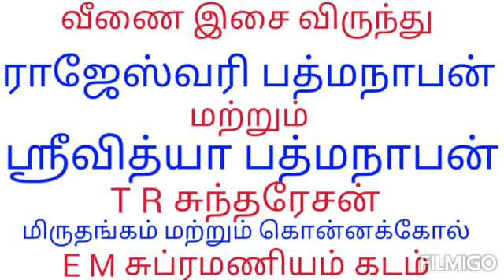வீணை இசை | ஸ்ரீவித்யா பத்மநாபன் வீணை | சுந்தரேசன் மிருதங்கம் | சுப்ரமணியம் கடம் | KADIGHACHALAM TV